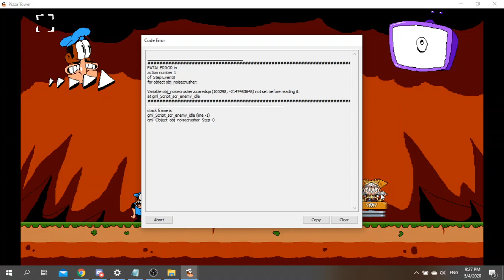Noise Crasher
AVOISE THE NOISE

edit: stop asking me to upload the world editor mod, I’m not gonna upload people’s stuff without their permission